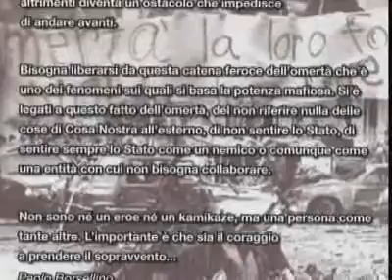147 - Strage di Via D'amelio e morte di Paolo Borsellino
La Strage di via d'Amelio fu un attentato di stampo mafioso operato il pomeriggio del 19 luglio 1992 a Palermo in cui persero la vita il giudice antimafia Paolo Borsellino e la sua scorta.
L'attentato segue di pochi mesi quello contro l'altro giudice Giovanni Falcone, segnando uno dei momenti più tragici nella lotta alla mafia.

Una Fiat 126 imbottita di esplosivo deflagrò in via d'Amelio, strada in cui viveva la madre di Borsellino, dalla quale quella domenica il giudice si era recato in visita.

A detta degli agenti di scorta via d'Amelio era una strada pericolosa, tanto che era stato anche chiesto di mettere una zona di rimozione davanti alla casa: la richiesta però non fu accolta dal comune di Palermo.

Oltre a Paolo Borsellino morirono gli agenti di scorta Agostino Catalano (caposcorta), Emanuela Loi (prima donna a far parte di una scorta e a cadere in servizio), Vincenzo Li Muli, Walter Eddie Cosina e Claudio Traina. L'unico sopravvissuto è Antonino Vullo.
La bomba venne radiocomandata a distanza ma ancora oggi non si è fatta chiarezza su come venne organizzata la strage, nonostante il giudice sapesse di un carico di esplosivi arrivato a Palermo appositamente per lui.
C'è il sospetto che il detonatore che ha provocato l'esplosione sia stato azionato dal Castello Utveggio.

C'è, inoltre, un particolare più inquietante di tutti gli altri: l'agendina rossa di Borsellino non venne ritrovata, probabilmente sottratta da qualche investigatore giunto tra i primi sul posto.

A pochi giorni dal 15° anniversario dalla strage, la Procura di Caltanissetta aprì un nuovo fascicolo per scoprire se persone legate agli apparati deviati dei servizi segreti possano avere ricoperto un ruolo nella strage.

Il montaggio video è stato realizzato da Vincenzo Cicconi della PacotVideo ed è stato pubblicato su YouTube, Facebook, MySpace e altri canali e siti internet gestiti dalla PacotVideo e il blog